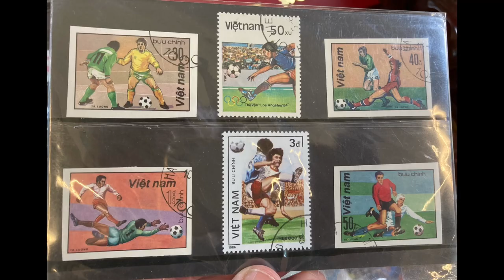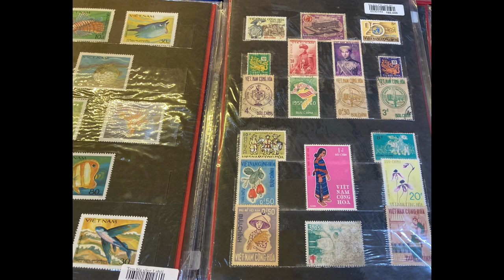第三集)越南堤岸百年古巷(織蘿浸)🐂🐮牛肉粉好吃